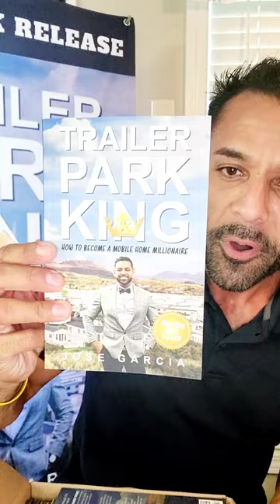The Trailer Park King' Book & Your Path to Becoming a Mobile Home Millionaire!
📚 Exciting News: "The Trailer Park King: How to Become a Mobile Home Millionaire" has arrived! 🎉 My book is printed, delivered, and I'm thrilled to begin signing copies for you all! 🖊️ Uncover the secrets of mobile home investment success. If you haven’t secured your copy yet, visit Amazon now and step into a world where your financial dreams can become reality. 🚀👑 Let’s start this journey together!

Thank you very much for Watching the video . Your reviews motivate us to build wonderful skills. If you have not already, please show your support by sharing your opinion .